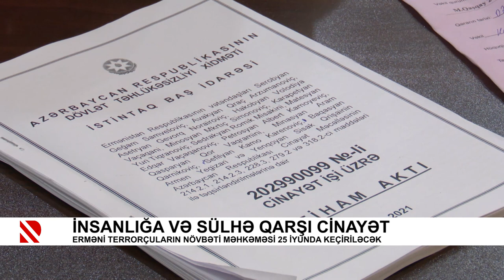İnsanlığa və sülhə qarşı cinayət - Erməni terrorçuların növbəti məhkəməsi 25 iyunda keçiriləcək